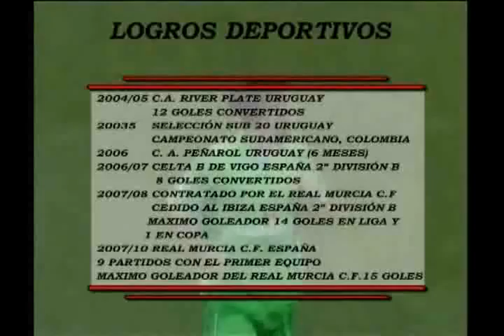Matias Alonso parte1